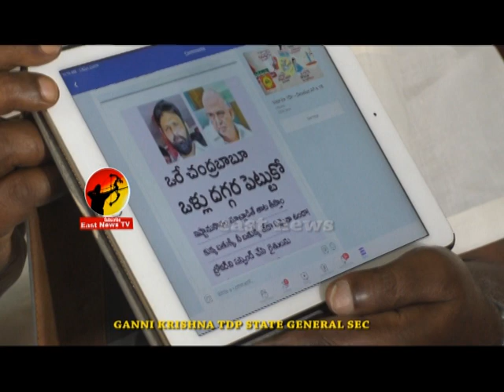Ganni Krishna fires on YS Jagan|| east news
మీలా మాట్లాడటం మాకు రాదనుకుంటున్నారా ...?